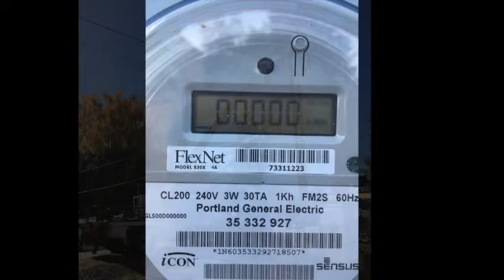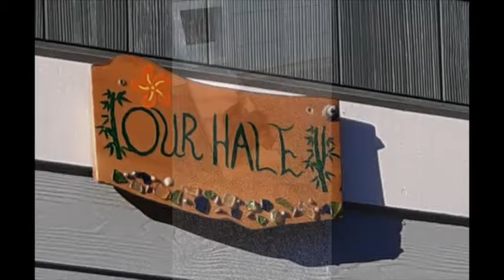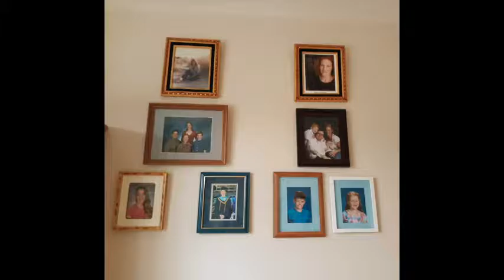Fernwood...The Dayton Edition